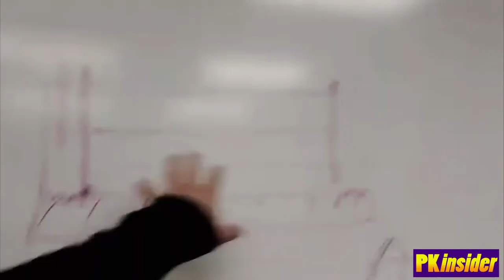Tour of Probably Okay Studios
Jeremy gives the grand tour of Probably Okay's palatial studios.

Cast
Jeremy Sanders

Filmed and Edited by Jeremy Sanders